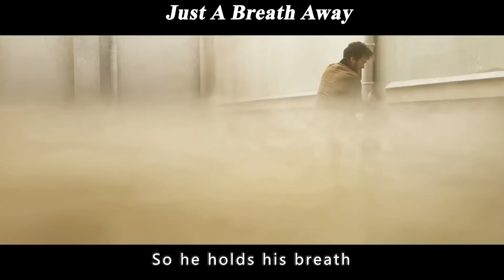People Climb on Rooftops to Escape as Toxic Fog Spreads across the City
Summary:A couple lives in Paris with their daughter, who suffers from an incurable disease that forces her to live in an hermetic glass bubble. One day, a mysterious fog begins to spread in the Parisian streets, killing everyone who gets caught in it. The parents find shelter on the roof above the mist, but the daughter is still in her bubble in the now fog-filled flat. Her parents must now cope with the lack of food, power, and information, but also find a way to get her out, since the bubble won't hold forever.

Movie Name: Just A Breath Away